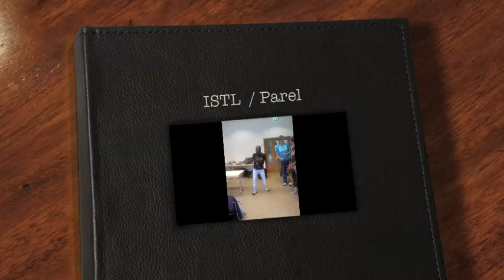ISTL / Parel / Street Church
Street Church.